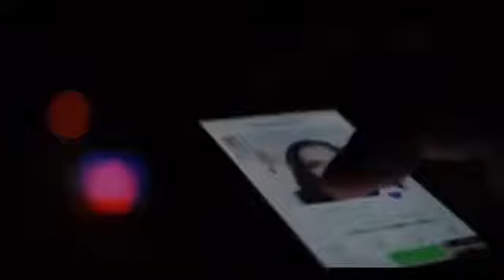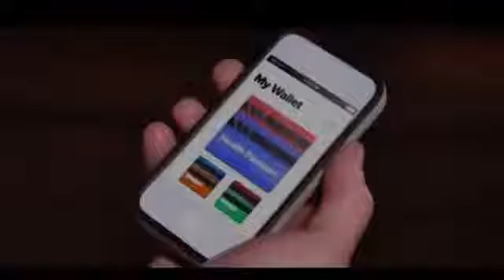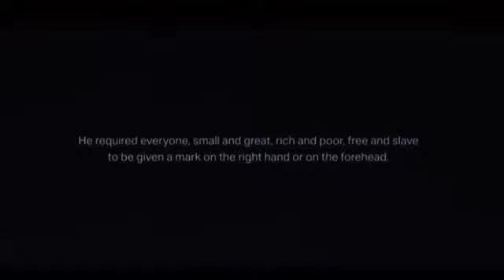This is what the world economic forum is planning!!! Mark of The Beast!!!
Original Video Source:
"This is what the world economic forum is planning!!"